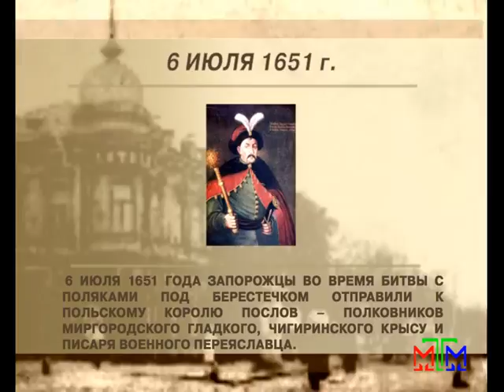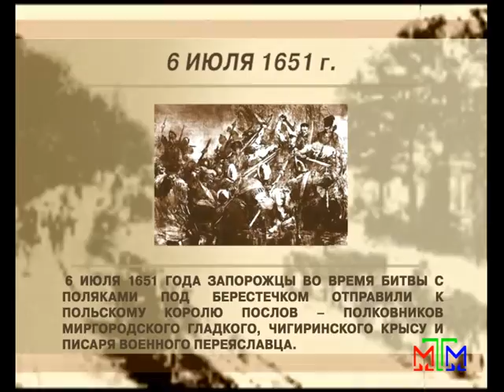Архивариус - 6 июля